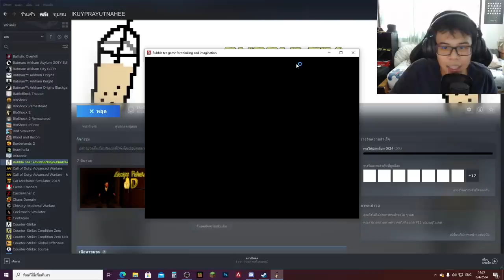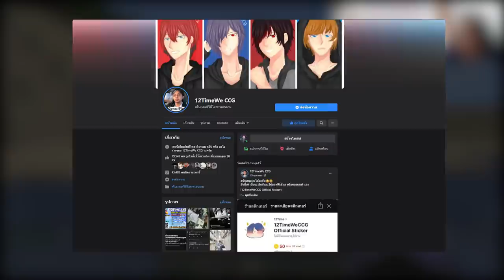เกมคนไทย ที่ยากที่สุด...ปวดหัวด้วย